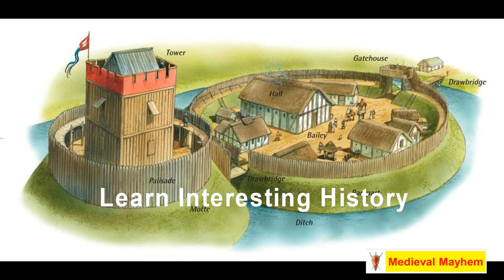Medieval Crusades Ep4 Byzantine call for help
In this episode we look at the Byzantine call for help which led to the medieval crusades in the holy land.